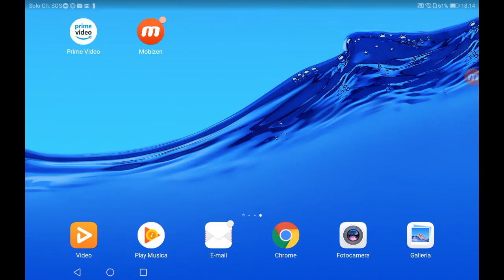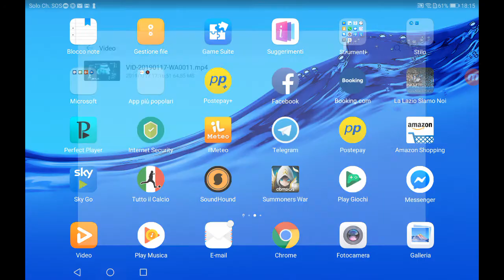Arena barbarian dark team no nat 5 over 130k dam in single turn